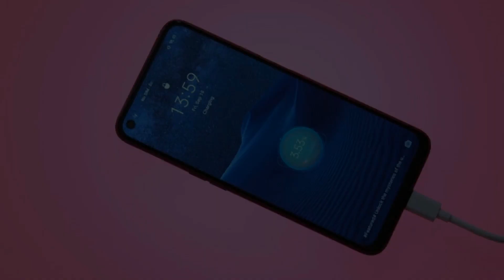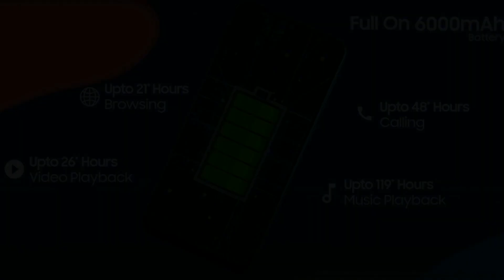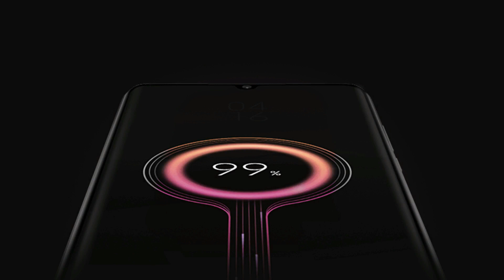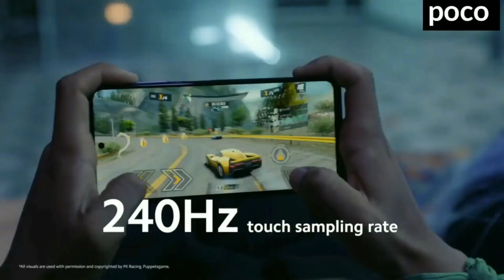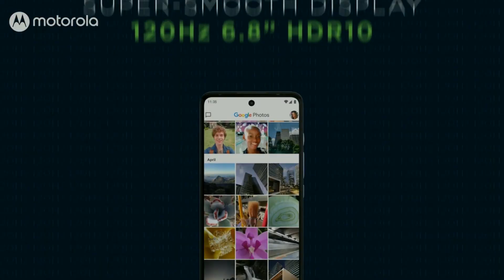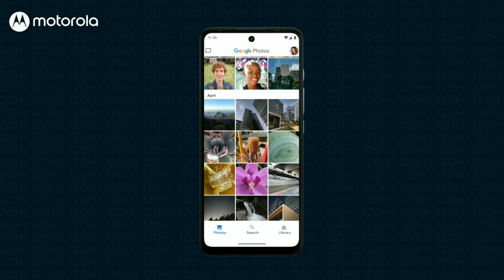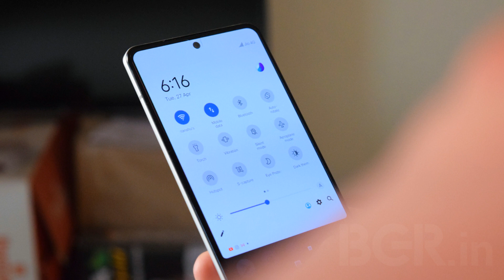Best Phones Under 15000 in India ( Oct. 2021) || Top 5 Phone Under 15,000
Which phone is best for me under 15000?
Which is the best phone under 5,
Which 5G phone is best under 15000,
Which is the best mobile in 2021,
Best Mobile Phones under,